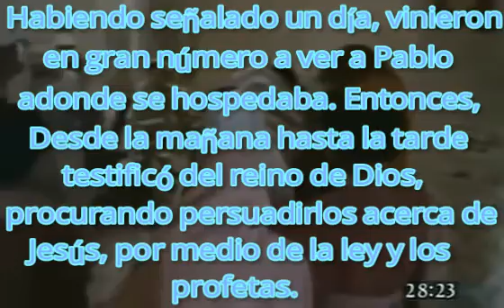Hechos capítulo 28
# Rpsp Reavivados por su palabra lee la Biblia todos los días y medita en la palabra del Señor.